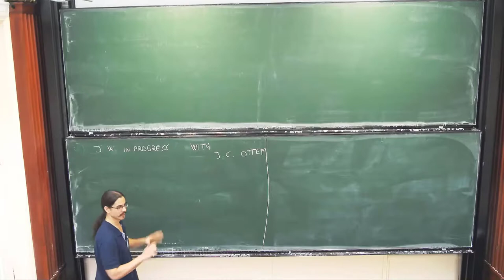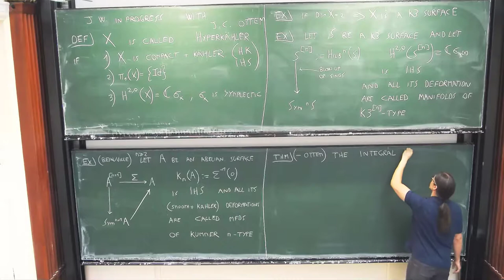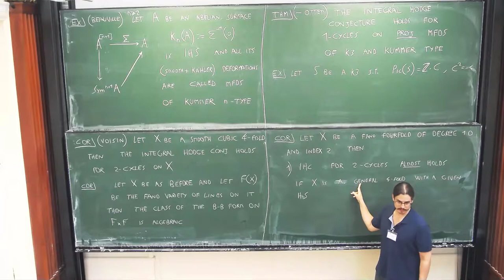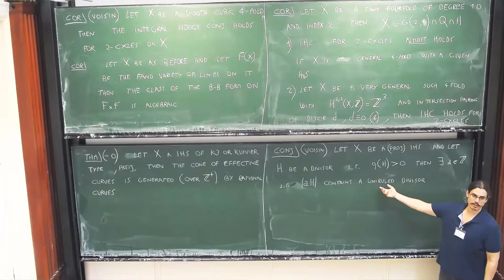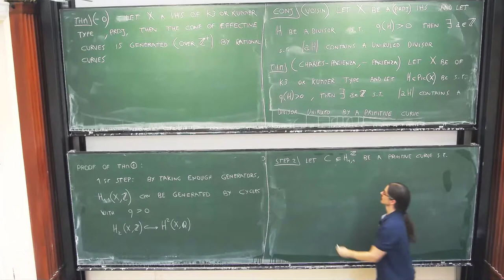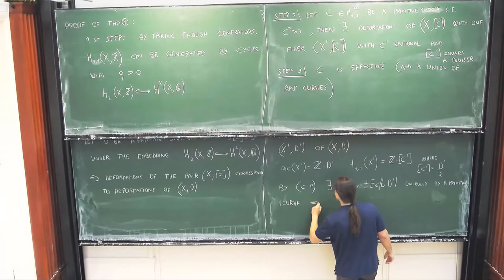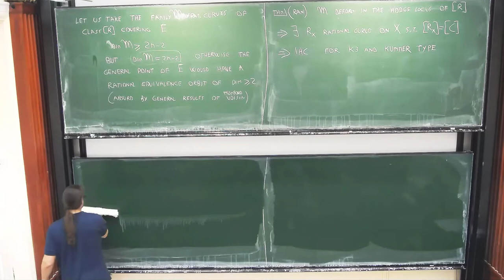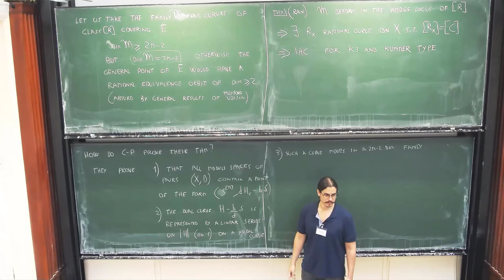Giovanni Mongardi: Curve classes on irreducible holomorphic symplectic manifolds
The lecture was held within the framework of the Hausdorff Trimester Program: Follow-up Workshop to JTP "Algebraic Geometry"

Abstract:
In this talk, we prove the integral Hodge conjecture for one cycles on some (projective) IHS manifolds and discuss its consequences on Fano manifolds related to them. This is joint work with J.C. Ottem.